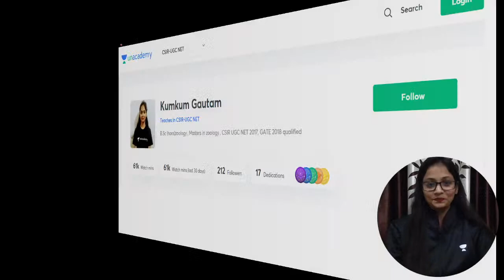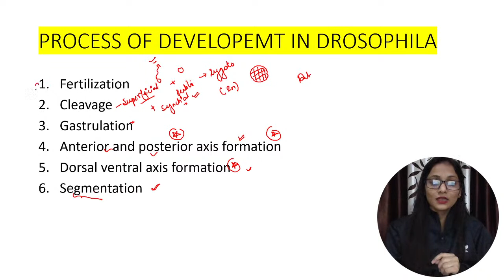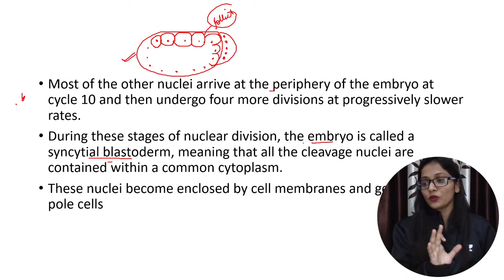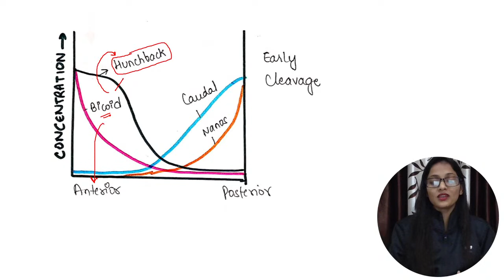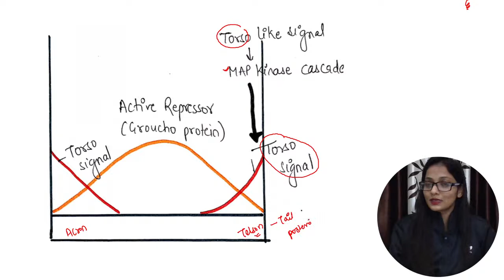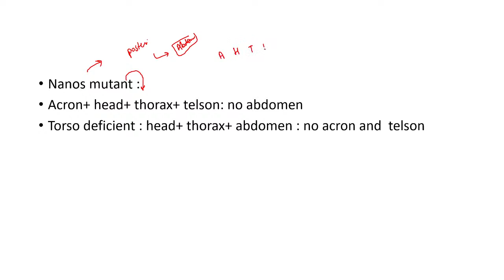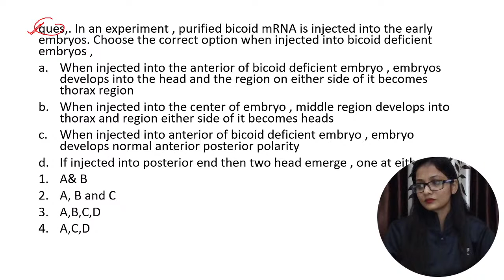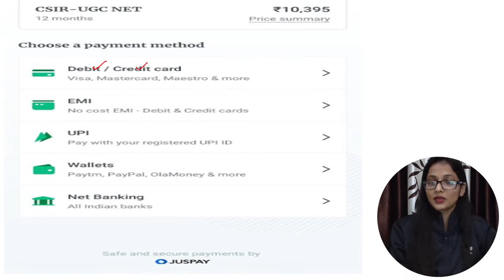4:00 PM - CSIR UGC NET 2020 | Life Science by Kumkum Gautam | Anterior Posterior Axis Formation